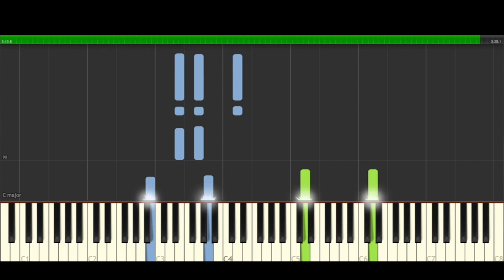Carlos Mata que por que te quiero Piano Cover Midi tutorial Sheet app Karaoke